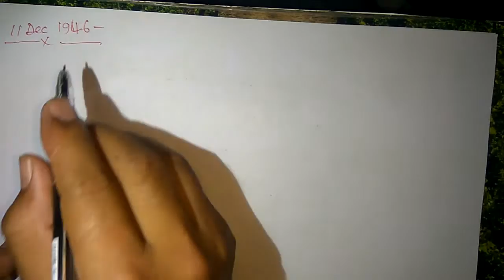SAMVIDHAN SABHA,संविधान सभा ALL QUESTION MENTION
PREPARING FOR ANY COMPETITION WITH SUBJECTS MATHEMATICS,G.K.,GENERAL SCIENCE..ETC. FULL WITH VISHVENDRA